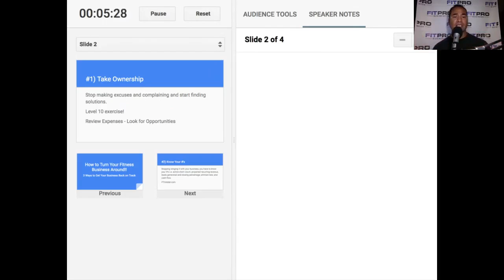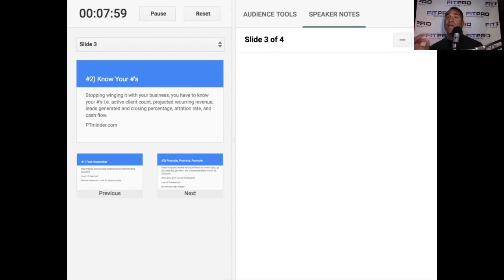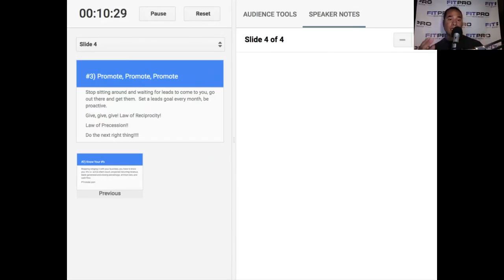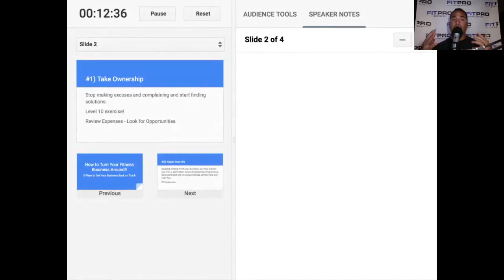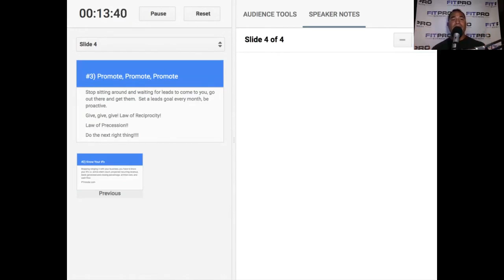How to Grow Your Fitness Business - 3 Ways To Get Unstuck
How to Grow Your Fitness Business - 3 Ways To Get Unstuck and Back on Track! If you Own a Personal Training Studio and need help join my private FB group where I provide weekly coaching on how to grow your personal training business, generate more leads, close more sales, and create systems so you can scale.

Tip #1: Take Ownership for where You are at with Your Business
Tip #2: Know Your Numbers
Tip #3: Promote, promote, promote "Market Your Personal Training Business"

Don't Forget to Schedule your FREE 30 minute business breakthrough session today.

Leave a comment or question on what you would like me to cover concerning building a personal training business, marketing your personal training business, or running a personal training business.

Personal Training Business sales, marketing, and fitness business building tips.